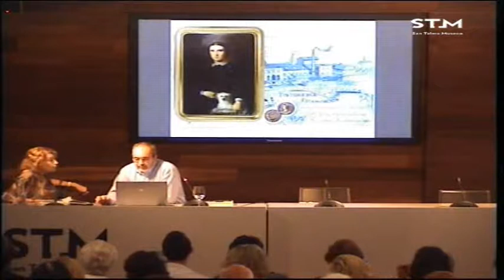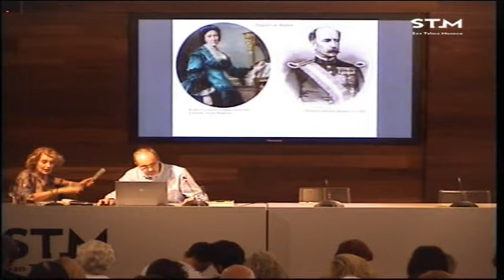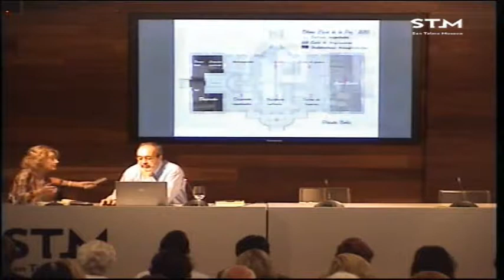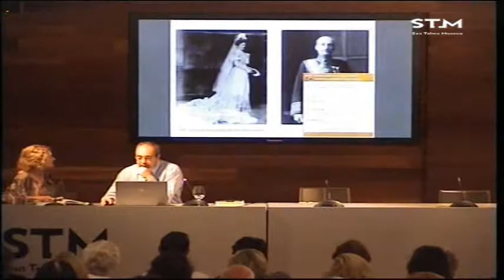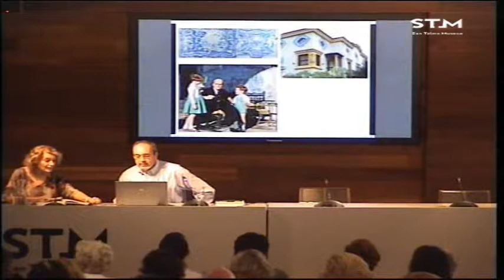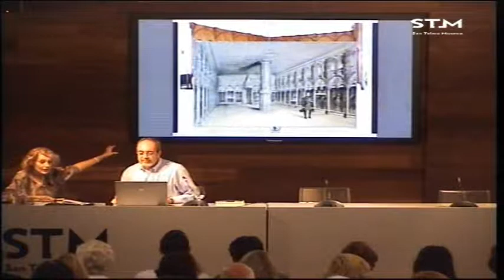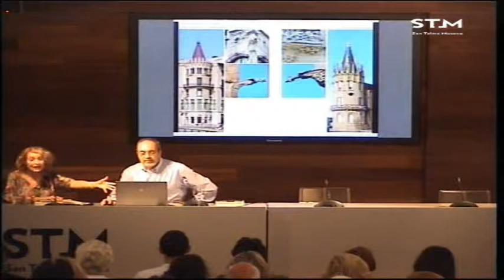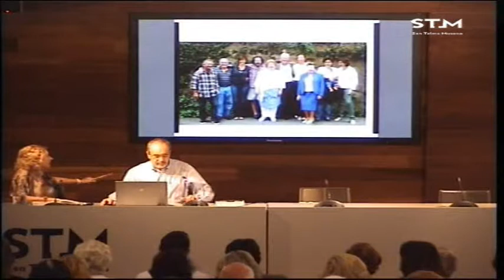Villas de San Sebastián II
Liburu aurkezpena 2017ko abuztuaren 23an izan zen San Telmo Museoan. Hizlariak Lola Horcajo eta Juan José Fernández Beobide izan ziren.